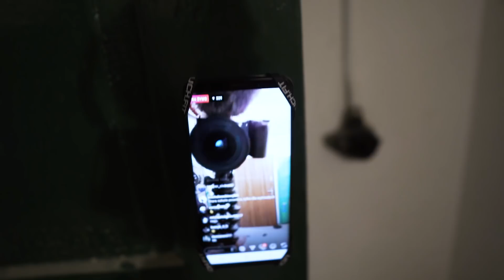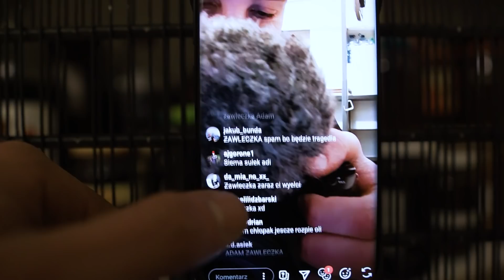PRÓBA MUSCLE UP /// OLDSCHOOL TRENING BRZUCHA I NÓG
-MÓJ SKLEP - Kozackie buty, bluzy, akcesoria